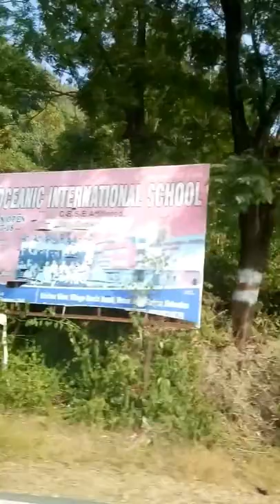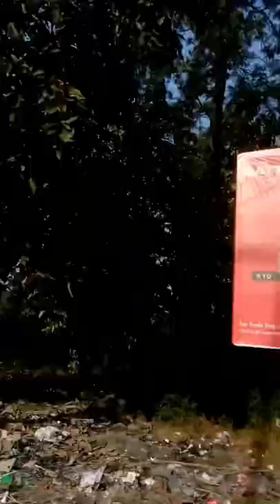Manali Road Trip. Beautiful View. Long Drive. Part 5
You can use this content to create your video.
Give me credit if you are using this content. You can use these videos to creating your video.